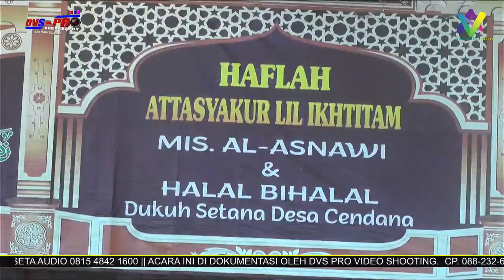HAFLAH AT TASYAKUR LIL IKHTITAM || MIS. AL-ASNAWI & HALAL BI HALAL DUKUH SETANA DESA CENDANA